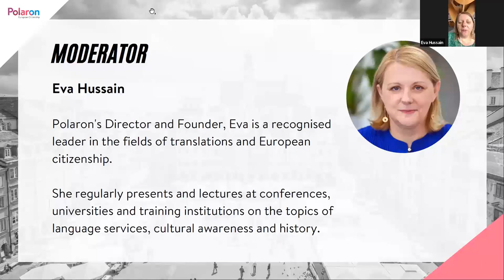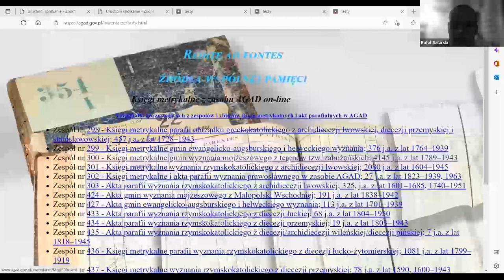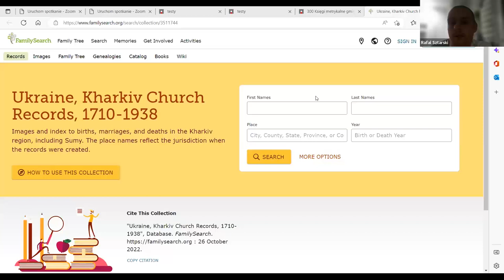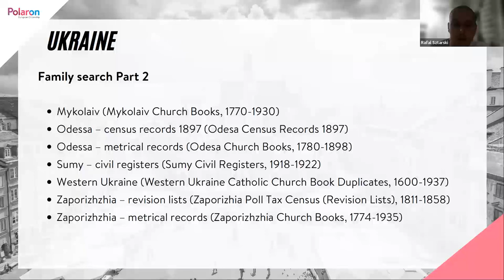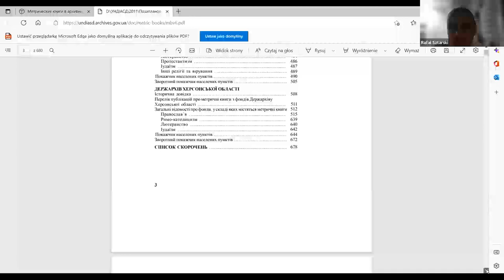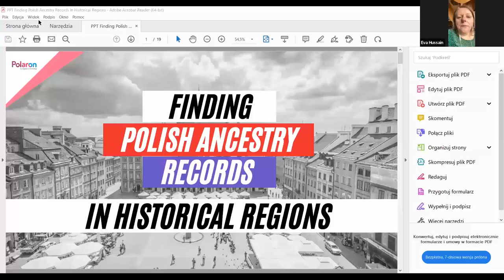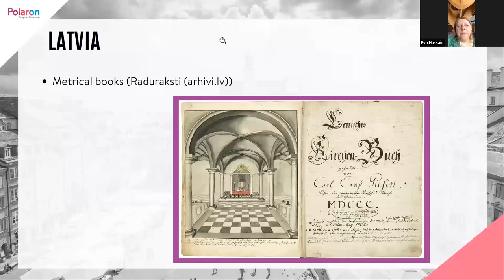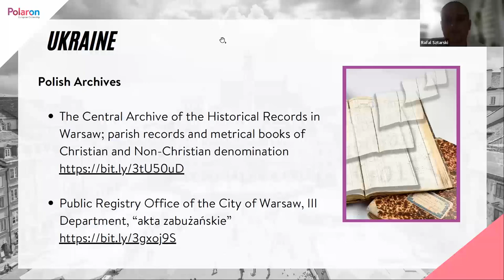Finding Records In Regions That Are No Longer Poland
Finding documentation in Poland and its former territories can be quite a challenge because of border changes as well as the destruction of Polish records. Many regions that were once considered Polish land now make up parts of the former Soviet Union countries. With this comes confusion as to where past Polish documentation might be housed, as well as the countries that might unlock the potential for you to obtain European citizenship.

So how can you explore your heritage from regions that are no longer a part of Poland?

In this 45-minute webinar, Polaron’s Senior Researcher, Rafał Sztarski, and Director and Founder Eva Hussain, will show you the tools to help you find records in regions that are no longer Polish land. We have pulled together the ultimate tips and tricks looking at real case studies to help you track the complete history of Poland and invite you to take part in this special event.

We will cover:

Where the records of former Polish territories are held
How you can research these national archives and discover hard to find documentation
How to order and obtain documentation from outside of Poland